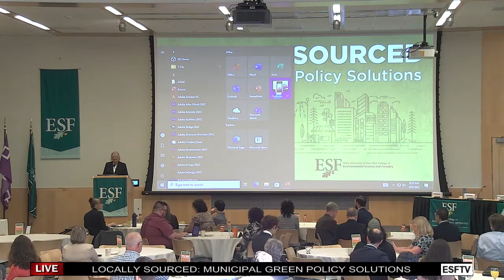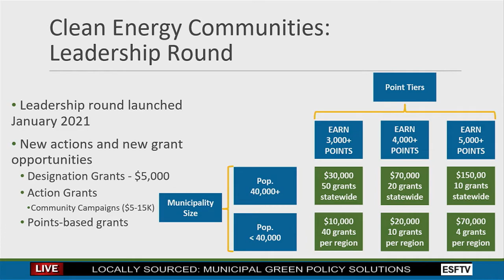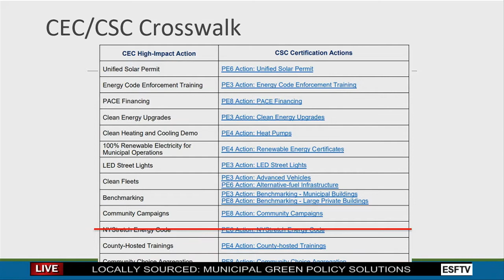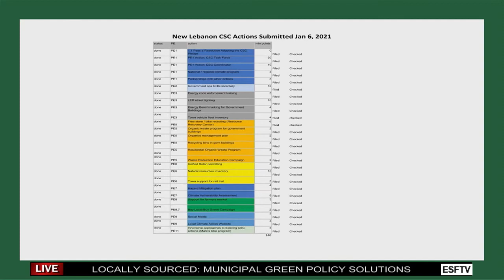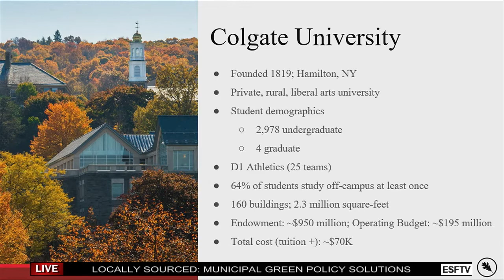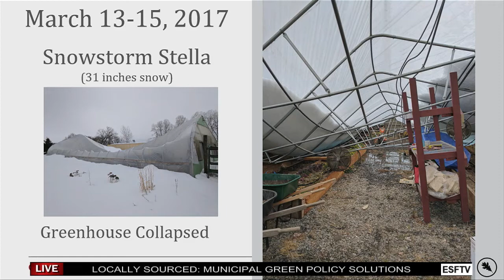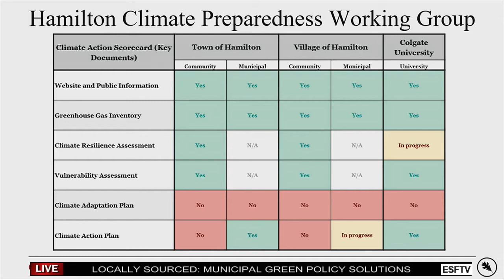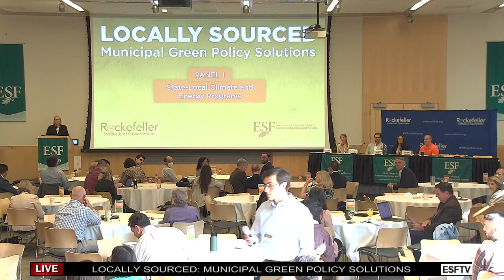Locally Sourced | Panel 1: State-Local Climate and Energy Programs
The "Locally Sourced: Municipal Green Policy Solutions" conference was a join effort of the Rockefeller Institute of Government and the SUNY College of Environmental Science and Forestry (ESF). The conference took place at the Gateway Center on the ESF campus on September 9, 2022.

The goals of the conference were to highlight successful projects and practices that have addressed sustainability at the local level, identify research questions and challenges faced by local leaders when developing projects, identify policy priorities and practices for state and local leaders, network with experts and other municipal leaders, and facilitate long-term connections between the research, policy, and practice communities.

Panel 1 examined how climate policies and programs are not just happening successfully in our larger urban cities, but in and across our rural communities in New York State. It featured the following presentations:

[02:15] NYSERDA Clean Energy Communities Program and DEC Climate Smart Communities Program
► Amanda Mazzoni, principal planner, Energy Management Program, Central New York Regional Planning and Development Board

[14:00] Bridging the Policy Gap to Climate Change Adaptation in Rural Areas
► Steve Powers, chair, New Lebanon Climate Smart Communities Task Force
► Rebecca Morgenstern Brenner, senior lecturer, Jeb E. Brooks School of Public Policy, Cornell University

[24:12] Campus-Community Partnerships in Climate Action Planning: Lessons from the Field
► John Pumilio, director of sustainability, Colgate University

The panel was moderated by Joanie Mahoney, president of SUNY College of Environmental Science & Forestry.